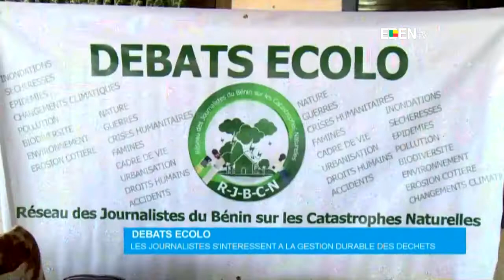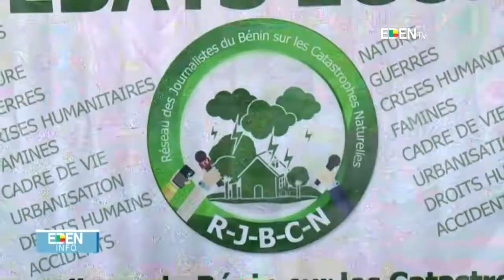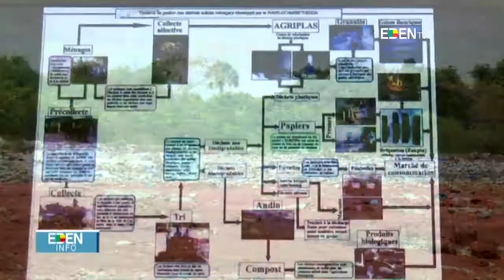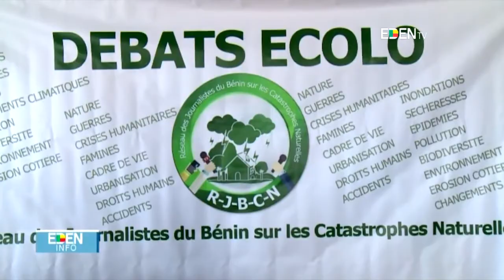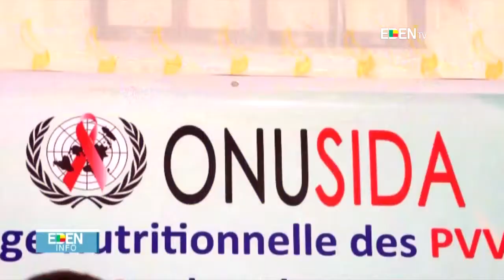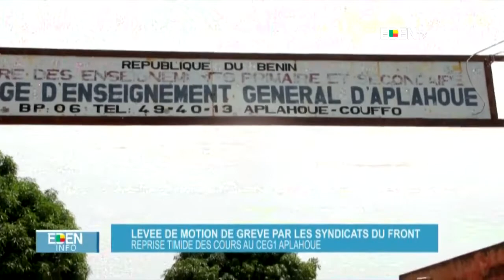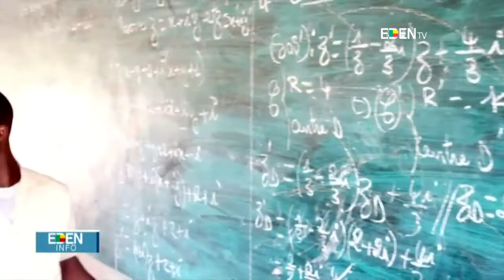JT13H - 27/04/2018 Antoinette SAGBO